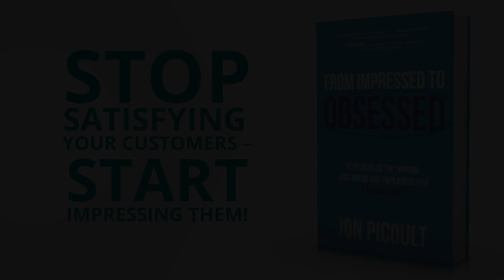How to Recover after a CX Mistake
As loyalty leader Jon Picoult says "a need for customer service suggests a problem with the customer experience."
When mistakes are made along the customer journey, brands that own up to it and overcorrect their errors can actually win customers back.
Studies show consumers are surprisingly forgiving when companies make an effort to turn a negative valley in the customer experience into a positive peak.
For more on recovering with style, read about maggots on a plane and his Pretty Woman experience at the Ritz-Carlton
One way to overcorrect for a difficult out-of-the-box experience is to provide 3D interactive instructions on the free BILT app.